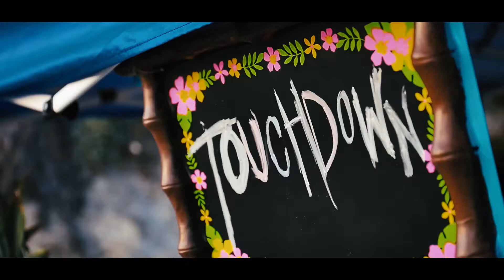GP BUTTERFIELD - TOUCH DOWN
GP BUTTERFIELD TOUCH DOWN LAGUNA BEACH

PROD: JI MEGA DREAM